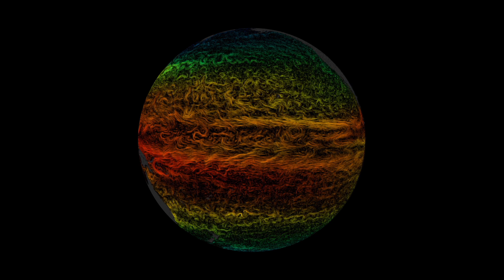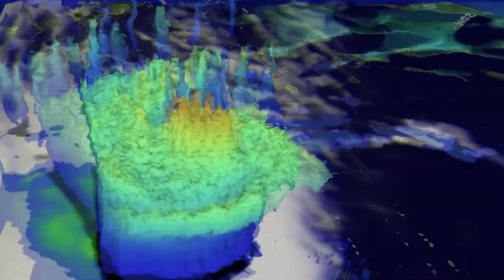October El Niño Update with Kevin Wallis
Lead Surfline Forecaster discusses the latest El Niño findings. How will it compare to historical events?